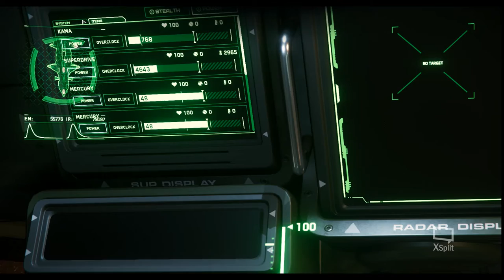Aegis Hammerhead STAR CITIZEN PTU 3.30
STAR CITIZEN PTU 3.30
 Aegis Hammerhead

Hi we are Star Citizen Team "TIGRIS" walcome! :D
(speaking korean)

STAR-KXNS-4VH9

MOUSE : RAZER OUROBOROS/Logitec G903
                 Xbox pad
KEYBORADS :  RAZER BLACKWIDOW ULTIMATE(GREEN)